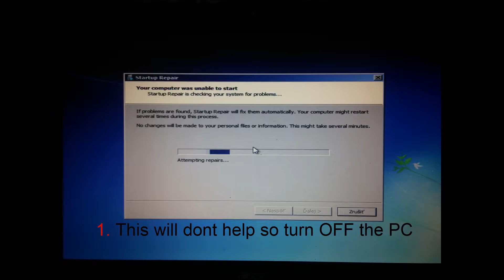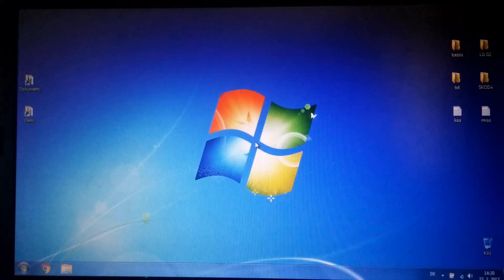Windows 7: Startup repair problem reupload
Windows 7: Startup repair problem reupload redabing 60fps 100p
This happened me after installing game World Racing 2, because of unsigned driver

redabing LG G6